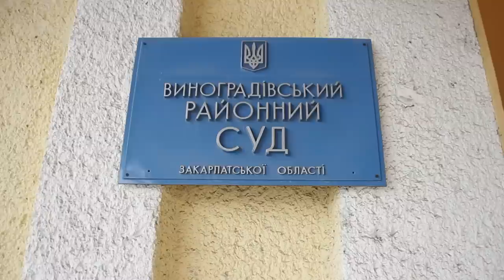Кредит у швейцарських франках банк не міг видати, бо просто їх не мав, - адвокат